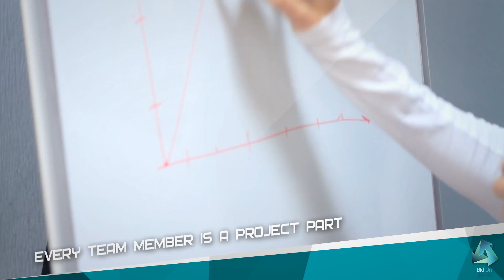FasterCapital - DroidWars Presentation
Game represents a battle between two opponents on robots similar to those featured in a show Battle Bots. Each player wears a virtual reality helmet and controls his robot using the joystick. Winning earn the play points that can be used to upgrade the robot.